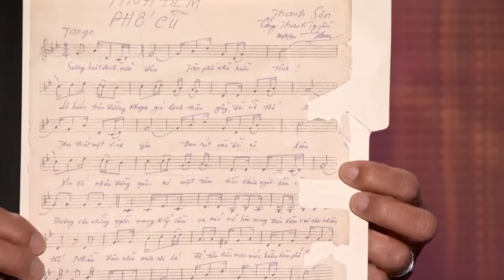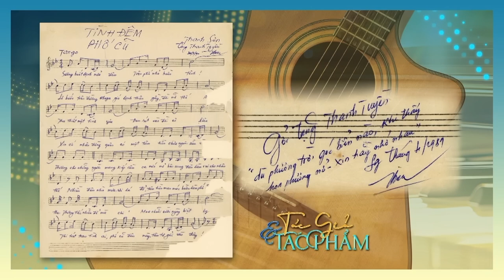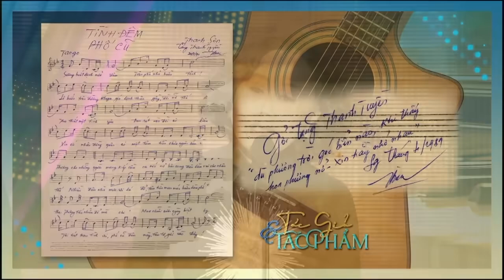Tình Đêm Phố Cũ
Ca sĩ: Thanh Tuyền